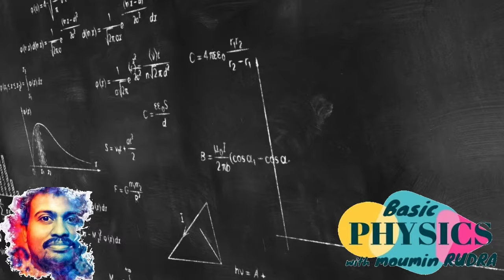Welcome to Basic Physics—an online sanctuary for aspiring doctors and engineers.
Unlock the Potential of Physics: Sparking Curiosity, Brightening Futures! Welcome to Basic Physics—an online sanctuary for aspiring doctors and engineers. Our platform provides live classes, equipping students for independent JEE and NEET preparation. Infused with tips and concise discussions, each class aims to elevate your grasp of Physics.

Excitingly, we're expanding our horizons to accommodate BSc and MSc Physics, aiding in preparation for NET, JAM, JEST, GATE, and BARC exams. Regular participation ensures a solid understanding of concepts, thoroughly preparing you for your academic journey.

Our dedication goes beyond exams; we're on a mission to instill a love for Physics in every student. Your invaluable support propels us forward. Share your suggestions to enhance our platform further.

Together, let's create an enriching space where the realm of physics transforms from a subject into an exciting adventure for every student.